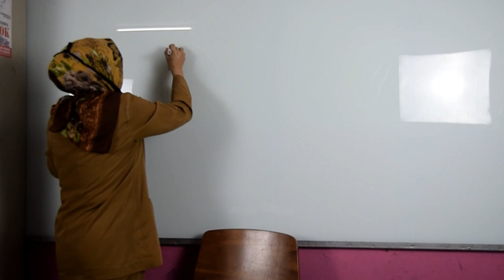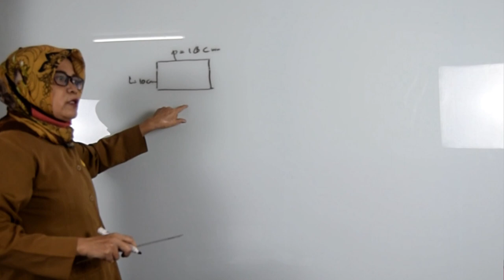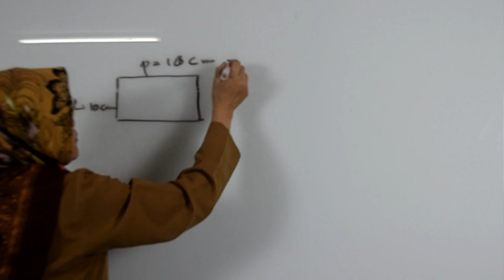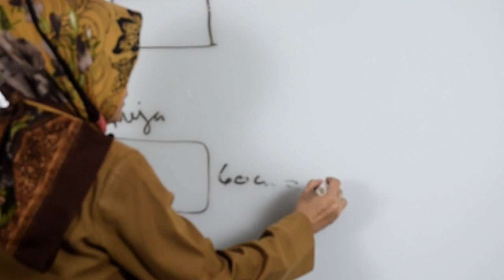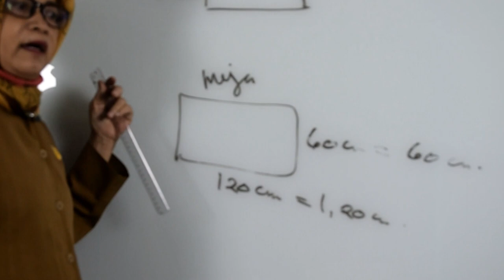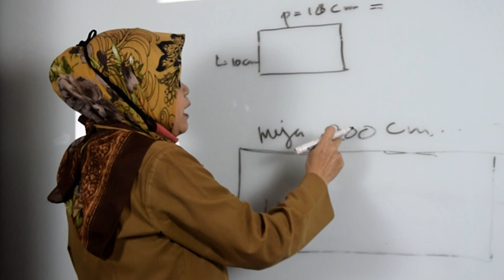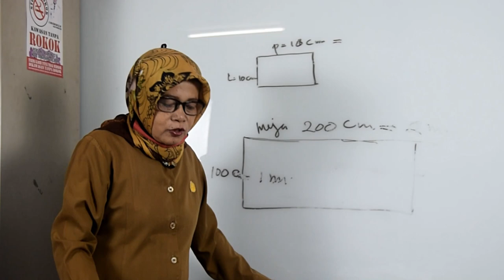Kelas 2 Tema 5 Sub Tema 3 Pembelajaran 1 || Mengukur Suatu Benda dengan cm dan m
Alhamdulillah Serdu Channel Kembali mempersembahkkan konten pembelajaran kembali setelah masa libur telah berakhir.
Walaupun keadaan masih dalam masa pandemi covid-19 semua harus tetap semangat. Dan semoga pandemi covid-19 cepat berlalu sehingga dapat kembali ke masa normal. Amin

Terima Kasih